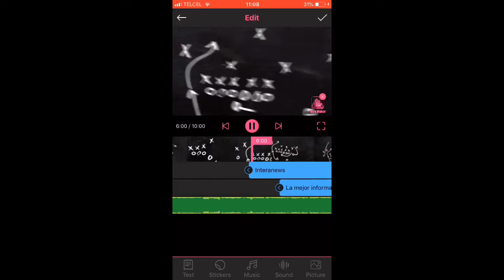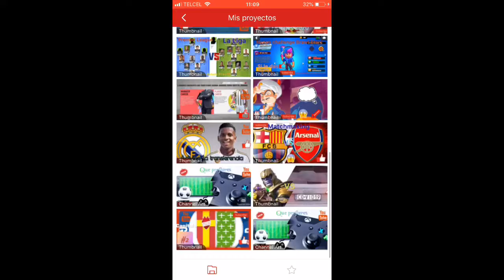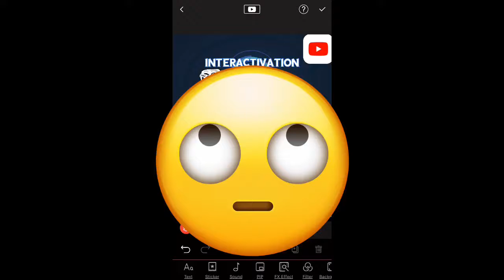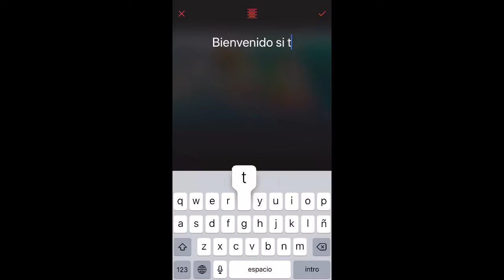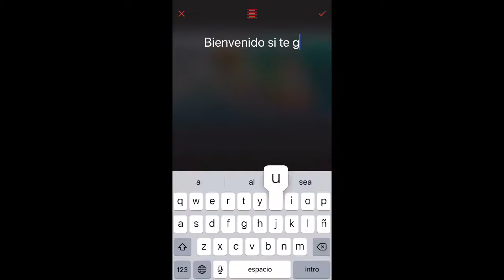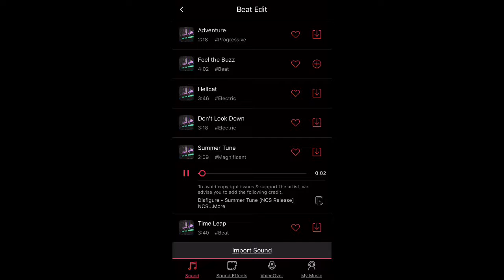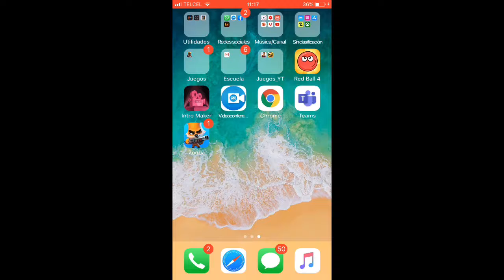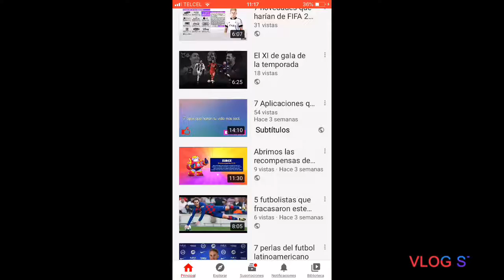¿Como ser YouTuber?¿Como editar videos? Toda la información aquí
Aquí veras
Herramientas para ser YouTuber
Pasos para usar las apps de YouTube así como sus funciones
Como sacarle mayor provecho a las apps gratis de ser YouTuber
Saludos a quien me pidió este video (es un suscriptor) repórtense

00:00 Bienvenida
00:11 Introduccion del Video
01:15 Como hacer intros increibles, faciles y gratis
02:20 Como hacer minaturas geniales, facil y gratis
02:50 Como editar videos (que apps usar y gestion en general)
07:45 Otros videos que te pueden ayudar en tu proyecto de Youtuber
08:15 Despedida y final del video